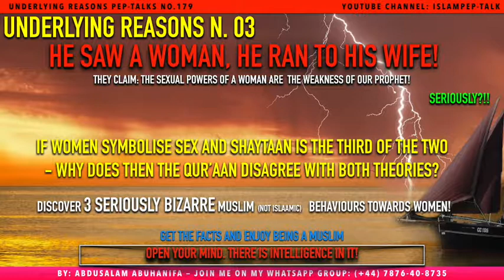179 - Women Are Source Of Sexual Temptations: This Is Why They Must Be Kept Under Control Indoors!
Underlying Reasons No. 03 deals with a group of accusation that have been attributed, wrongly, to our Messenger (Sallalaahu Alaihi Wa Sallam).

Women must be kept indoors because according to the men of religion they are the dangerous and mischievous source that a man can do without. Imagine a world without women. All men would be able to go to Paradise but as soon as women are let loose then poor men, they don't stand any degree of possibility to make it to Paradise unless they, men, learn how to totally isolate the female from their outer world!

The Arabs anti female and pre-islaamic mentality is so unbelievably alive in today's society. This wouldn't have been a problem if this mentality was kept within Saudi stolen lands but to export it to the world under the name of religion, then the matter becomes not only a human right to clear and clean these ill practices but the duty of all intelligent Muslims to fight the evil spread by the Wahabi/Salafi preaching or else, a huge number of Muslims will quit Islaam.

This Pep-Talk will help you see the non-sense teachings that are being pushed on us today and that stain the great image of our Prophet. Please, help distribute and spread this talk.

As always,
Open Your Mind, There Is Intelligence In It!

Abdusalam AbuHanifa.